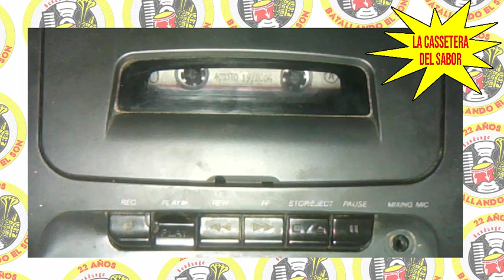Generoso "Tojo" Jiménez y su Banda - La Múcura (La Cassetera del Sabor) / SANDUNGA!